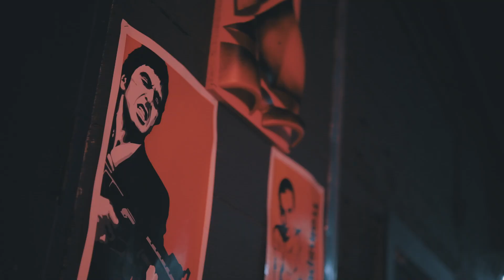TEDDY KILLERZ | SAVINOV prod. 2022. Видеограф Иркутск